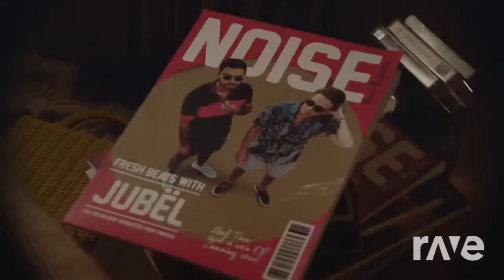Dancing The In Moonlight - Toploader & Jubel ft. Neimy | RaveDj